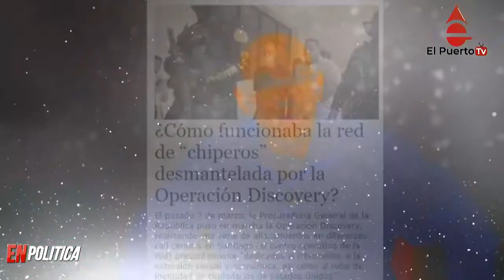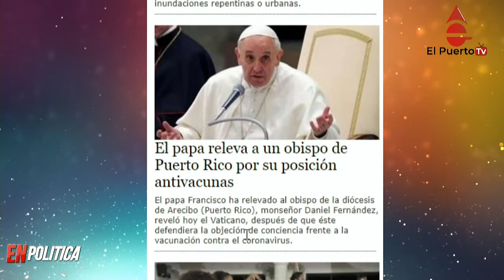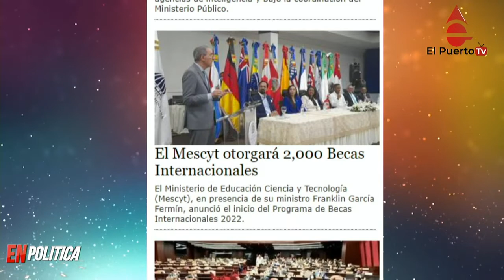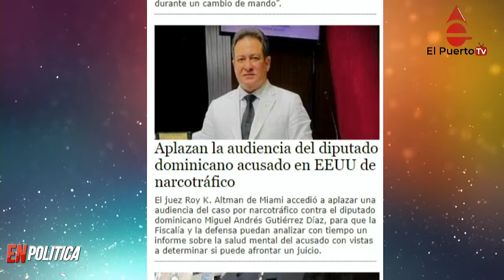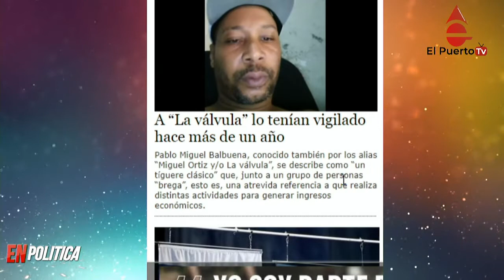19 mil profesores esperan nombramientos y más noticias